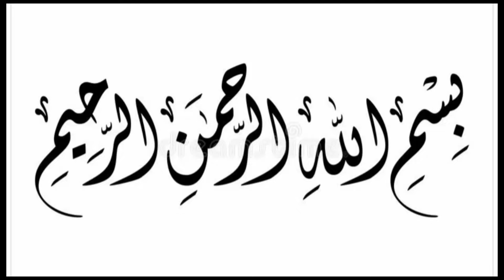One Pot Rice || One Pot Chicken And Rice Recipe | Chicken Rice Recipe by Savoury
One Pot Rice || One Pot Chicken And Rice Recipe | Simple & Quick Recipe | one Pan Rice | Chicken and Rice Recipe | Simple and easy recipe by Savoury